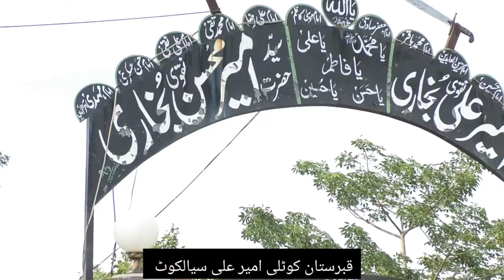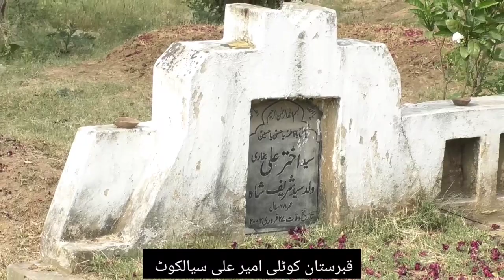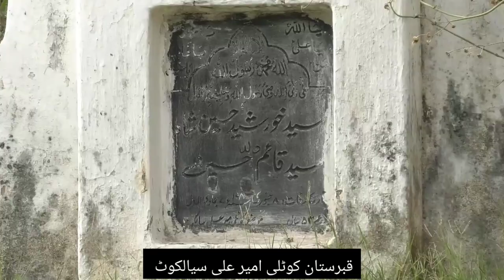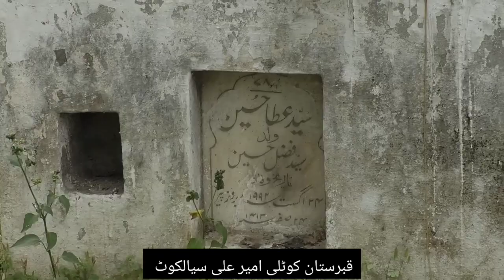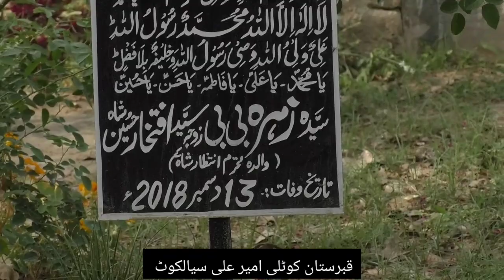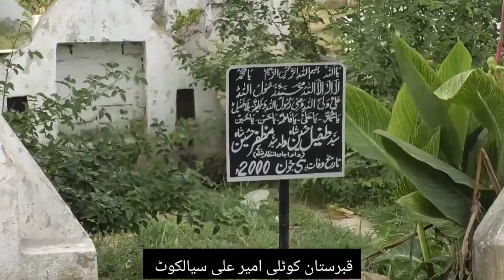Kotli Ameer Ali Sialkot Qabrastan 2023 🍀 سلطان کربلا لائیو نیٹ ورک سیالکوٹ 03000131572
islamic channel
majlis azadari noha
sultane karbala live network sialkot 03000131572